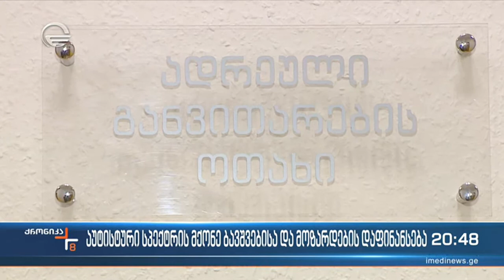აუტისტური სპექტრის მქონე ბავშვებისა და მოზარდების დაფინანსება დედაქალაქში იზრდება